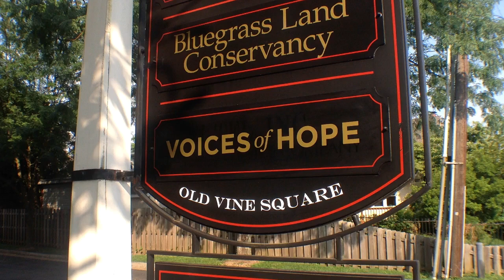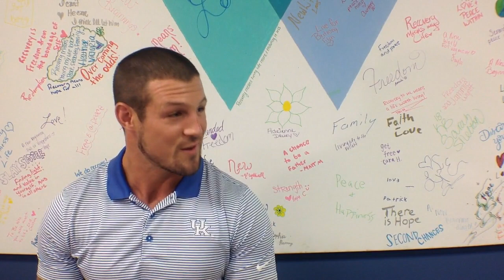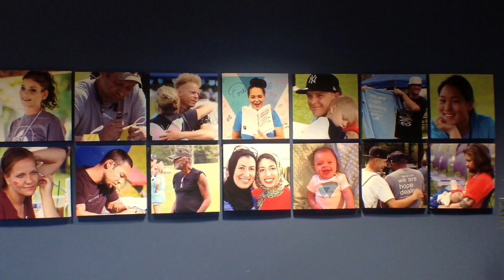Meet Advisory Committee Member Alex Elswick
Alex Elswick, founder of Voices of Hope, shares his story of addiction and recovery, his organization - Voices of Hope - and why he's a part of the Kentucky Statewide Opioid Stewardship (KY SOS).